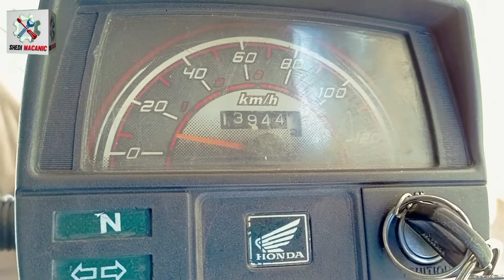How To Change Meter Cable Honda CD 70 Motorcycle At Home | bike ki meter cable tabil Karne Ka tarika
In This Video I Will Show You To.

honda 70 meter dial led light
how to change meter body of honda cd 70
honda cd 70 geniune meter
honda cd 70 meter light change in urdu
honda 70 meter needle led installation
how to change meter sprocket cd70
how to change honda cd70 meter body
how to change meter grari honda cd-70 motorcycle
meter cable
honda cd 70 meter wiring in urdu
honda cd 70 meter price
how to change meter body of bike
honda cd 70 meter bulbs wiring in urdu
motorcycle rpm meter